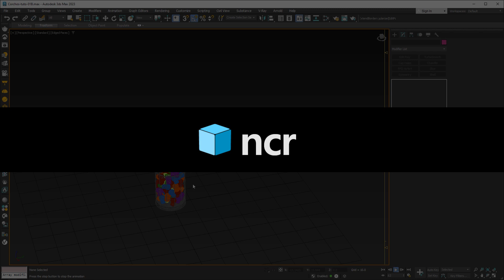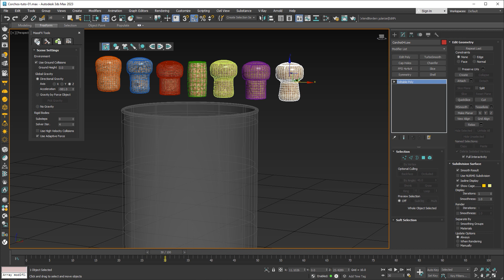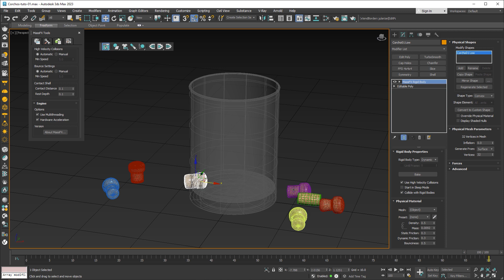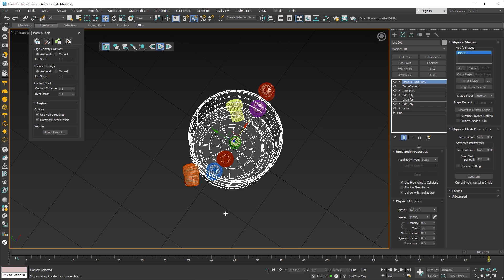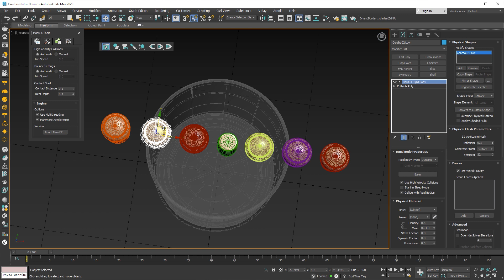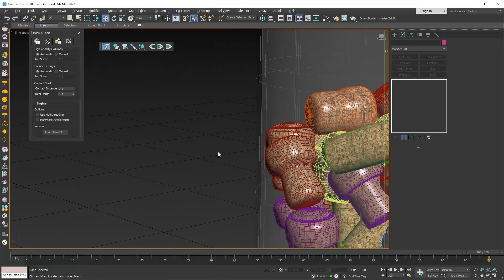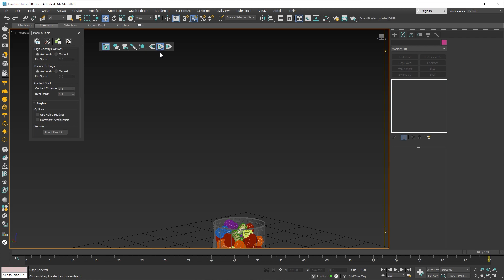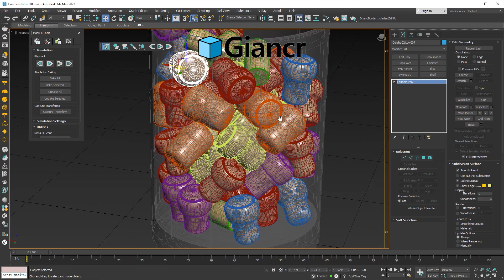Colisión de objetos, llenar recipiente MassFX | Giancr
Aprenderemos a utilizar la herramienta MassFX y crear objetos dinámicos que caigan dentro de un recipiente
00:00 Intro
00:50 MassFX Toolbar
01:15 Gravedad
01:56 Rigid bodies
03:16 Engine
03:50 Comportamiento de objetos
04:26 Simulación
05:00 Shape Type
06:36 Inflation
08:16 Duplicar corchos
11:40 Bake All
12:14 Borrar frames
13:08 Corrección manual